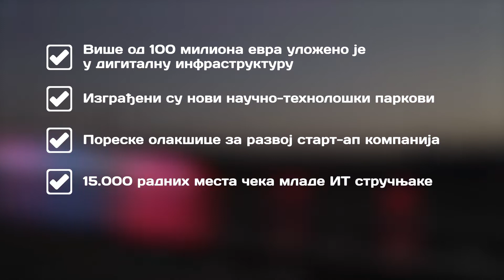Дигитална светлост - ИТ индустрија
Подстакли смо развој ИТ индустрије. ИТ услуге су наш највећи извозни производ.